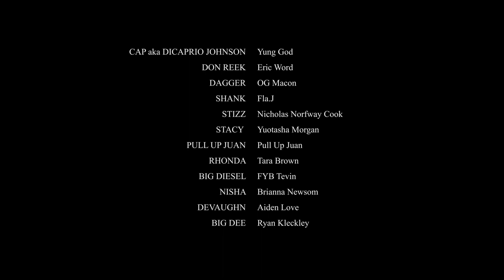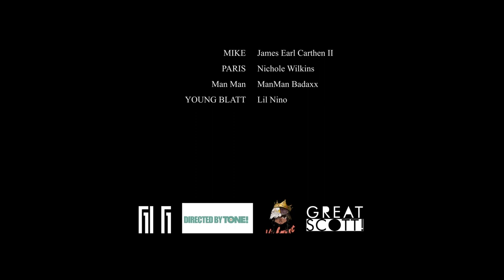Bloody Neighborhood [THIS IS AN EDITED VERSION]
This movie has been "censored and edited" by YouTube. They have removed all of the gun shot scenes, killing scenes and violence. We followed all guidelines by making this restricted to only 18+ but they still blocked these scenes out.

The malfunctions are not on behalf of me and my team, but we still keep the movie up on YouTube because this is still a major platform. We apologize that you're not able to get the full experience.

Bloody Neighborhood can also be seen and watched on RokuTV if you download the "Film Plug". We appreciate all the support, regardless lets run these views up!

DROP COMMENTS AND LET US KNOW HOW PART 2 SHOULD GO!